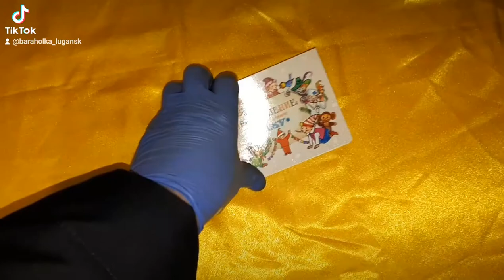РЕДКАЯ Открытка СССР барахолка распродажа луганск товар интересные люди вещи ссср техника советская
🙈🙉🙊В ЛУГАНСКЕ ОТРЫЛСЯ НОВЫЙ магазин 🙆‍♂👨‍💻🎬🗣барахолки на Советской😈🤮😱 (р-н Памятника Труженику Луганщины на перекрестке маг. "Старт"). 🙅‍♂🙆‍♀💁‍♂ул. Ленина 130, Купи дешевле, чем у всех

                                                                                  ДИСКЛЕЙМЕР
Все события в данном видео ролике вымышленны. Данный видеоролик не имеет цели кого-то оскорбить, унизить, задеть религиозные чувства, опорочить честь и достоинство. Во всех видео роликах присутствует ненормативная лексика, видео ролики придуманы лишь для того, чтобы развлечь зрителей, данный канал под категорией Юмор. Всё сказанное и показанное является художественным вымыслом.
Продолжая просмотр видео ролика, вы автоматически отказываетесь, от каких либо претензий и обвинений в адрес автора канала.